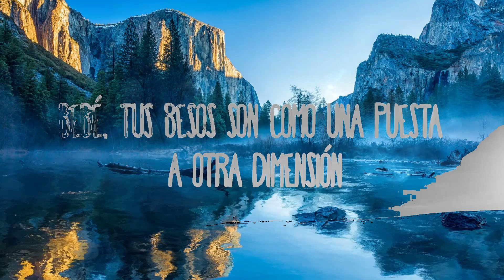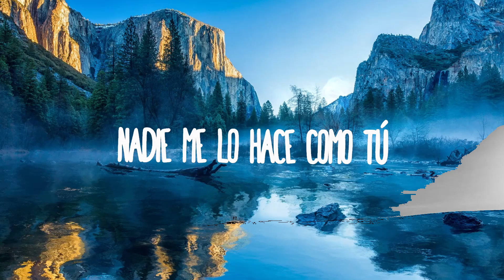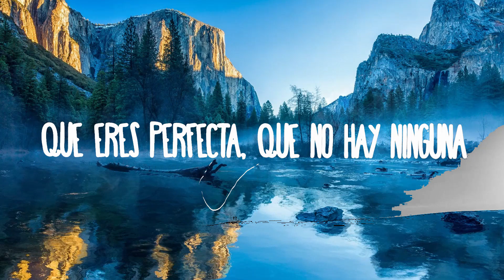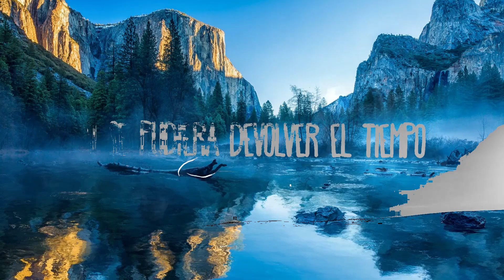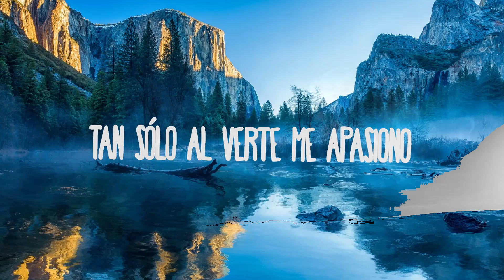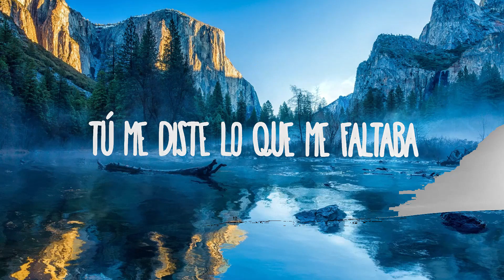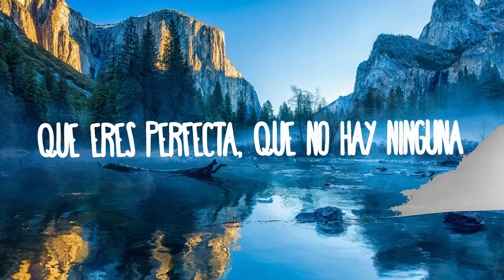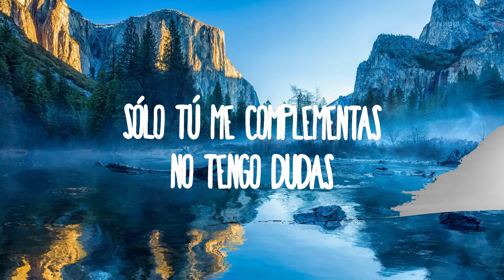Reik, Maluma - Perfecta | 15min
Reik, Maluma - Perfecta

(Letra/Lyrics):
Antes no creía que debe de existir alguien, así como tú
Bendito el día en el que te encontré
Juro que de donde estés algo de mí te llevarás también
No habrá camino que camine si tú no estás en él

Cómo puedo hacer para que entiendas que me deslumbras
Que eres perfecta, que no hay ninguna
Si se pudiera devolver el tiempo
Yo no lo haría porque a ti te tengo

Sólo tú me complementas
No tengo dudas
Sin darme cuenta le diste cura
A la soledad que me mataba
Tú me diste lo que me faltaba

No sé ni cómo explicar
Lo que yo siento por ti
Eres tan fundamental
En mi vida tan crucial
Y no quiero imaginar
Tan sólo un día sin ti
Tus besos se volvieron necesarios
Eres la luz que de la nada salió

La verdad no dimensiono estar sin ti
Por eso te menciono
Cada vez que no te veo en tu piel me direcciono
Tan sólo al verte me apasiono
Tú me besas y yo siento cómo me sacas de la capa de ozono

Bebé, tus besos son como una puesta a otra dimensión
Yo que pensaba que era un loco por allí sin dirección
Pero di con tu ubicación y me quedé en tu corazón

La dueña de mi cora’ eres tú
Nadie me lo hace como tú
Tú tienes algo que me atrapa
Ninguna llega a tu nivel por más que tratan

Maluma Baby
Dímelo Reik

Esta combi no falla, ¿ok?

México y Colombia